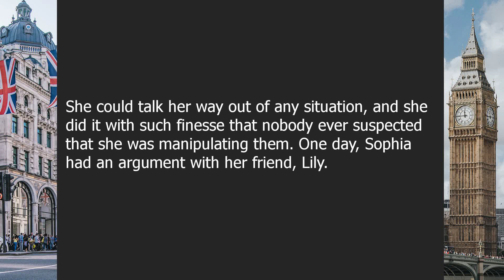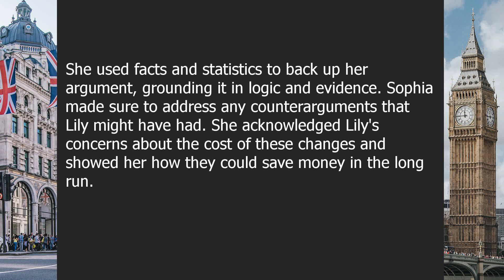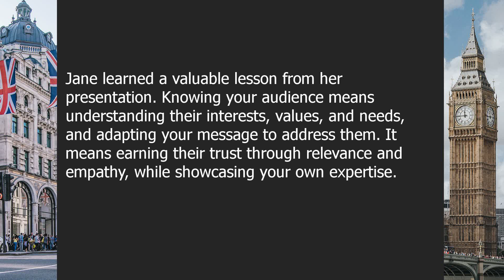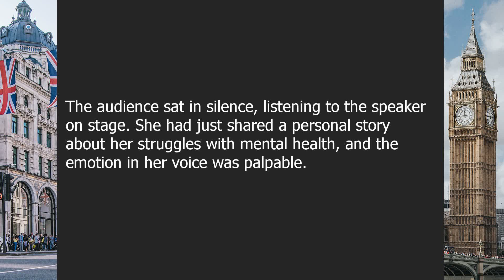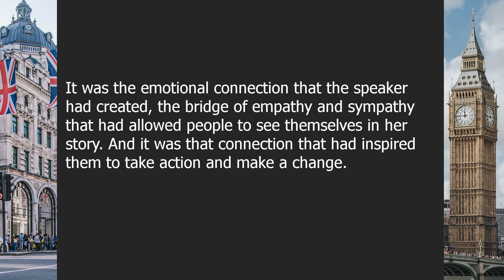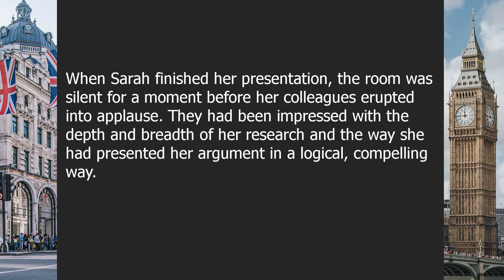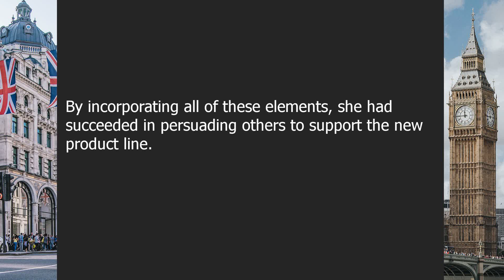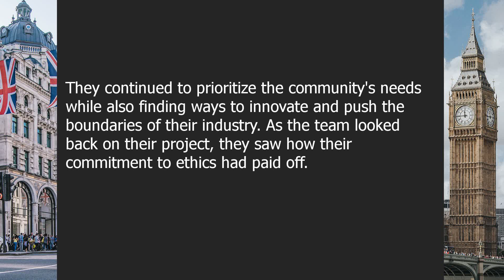Writing | Beginner English Listening Comprehension for Practicing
About this video:

The Art of Persuasive Writing: Techniques to Win Your Audience Over

00:00-03:37 | Chapter 1: Understanding Persuasion
03:37-06:46 | Chapter 2: Knowing Your Audience
06:46-10:23 | Chapter 3: Using Emotional Appeals
10:23-14:13 | Chapter 4: Incorporating Logic and Evidence
14:13-17:44 | Chapter 5: Addressing Counterarguments and Ethical Concerns

Question answers:

Question 1: What is the definition of persuasion?
Answer: Persuasion is the act of convincing someone to do something or believe in something.

Question 2: Why is it important to know your audience when writing persuasively?
Answer: Knowing your audience helps you tailor your message to their interests, values, and needs, making you more likely to win them over.

Question 3: How can emotions be used to persuade an audience?
Answer: By appealing to an audience's emotions, you can make them feel more connected to your message, empathize with your position, and be more receptive to your argument.

Question 4: Why is it important to use logic and evidence in persuasive writing?
Answer: Using logic and evidence adds credibility to your argument, makes your message more convincing, and helps your audience see the rational underpinnings of your position.

Question 5: What should you do when facing counterarguments or ethical concerns in persuasive writing?
Answer: When facing counterarguments or ethical concerns, it is important to acknowledge them, address them, and provide counterpoints and evidence that support your position in a respectful, rational, and transparent way.